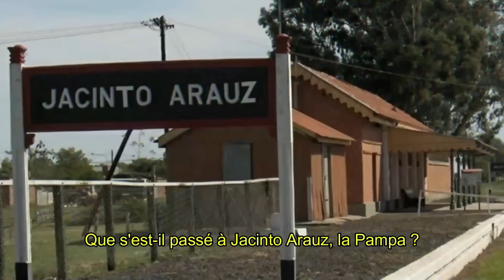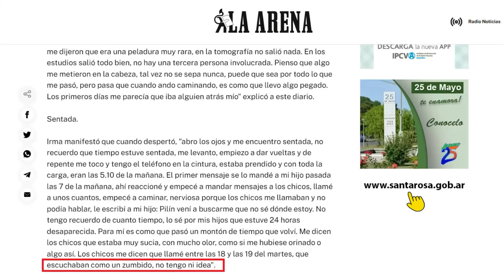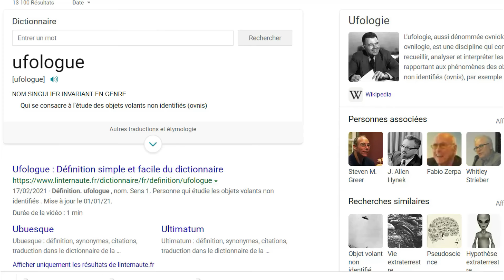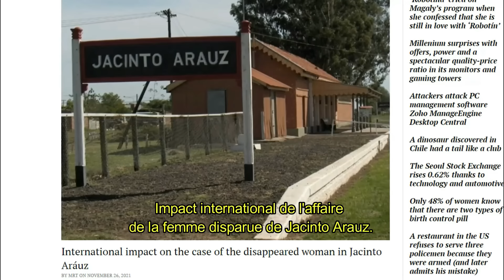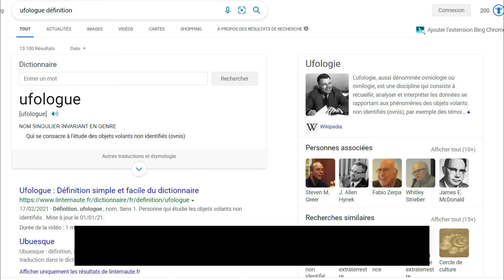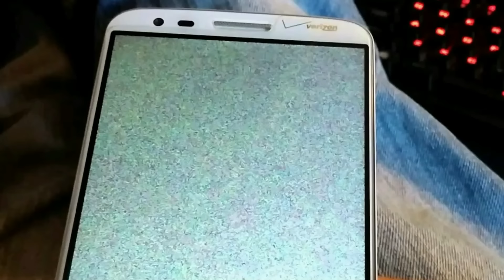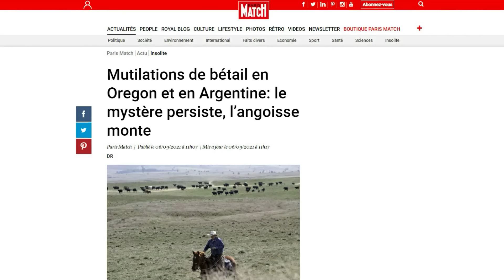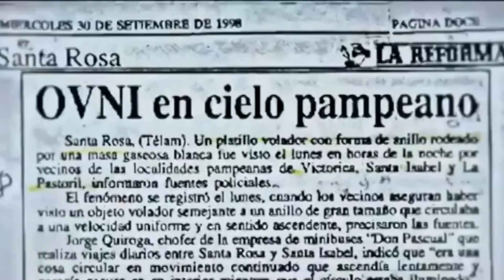LA DISPARITION LA PLUS FLIPPANTE DE 2021 | IRMA RICK (DMKMY)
Le 16 novembre 2021, Irma Rick a disparu dans des circonstances très étranges à Jacinto Arauz dans une zone rurale d’Argentine. Son histoire effrayante fascine de nombreux observateurs partout dans le monde. Irma est-elle juste une mythomane ou a-t-elle vraiment vécu une expérience extraordinaire ? Et si elle avait été « abductée » par une forme d’intelligence venue d’ailleurs ? Le mystère reste complet à l’heure actuelle. Dans cette vidéo, Lionel Camy vous présente les faits et les différentes explications possible. Il aborde aussi le délicat sujet du phénomène OVNI et passe en revue les 10 points communs entre les «abductions classiques » et le récit d’Irma Rick…

00:00 Intro
03:26 Les faits
20:13 Commentaires et analyses
20:25 Des hallucinations ?
21:15 Un voyage impossible pour Irma
21:49 Transportée mais par qui ou par quoi ?
22:10 Craquage mental et auto-stop ?
22:43 Les autres zones d'ombre
23:39 Un autre témoin
25:11 Analyse sous l'angle ufologique
25:54 Rappels indispensables sur le phénomène OVNI
32:50 La question des abductions
33:33 Les 10 points communs entre les abductions et le récit d’Irma
42:27 Conclusion
43:30 La Pampa : zone paranormale ?

Auteur passionné d'affaires criminelles, de mystères et de randonnées dans la nature, Lionel est à l’origine de la série des livres "Disparus" qui compilent des affaires de disparitions effrayantes, mais vraies. En plus de l’écriture, Lionel intervient régulièrement dans des émissions gratuites sur internet : sur sa chaîne YouTube personnelle - Lionel Camy – et parfois ailleurs. Après avoir présenté les faits, il décrypte, au profit de ses abonnés, ces dossiers souvent irrésolus. Par ailleurs, Lionel est passé à la télévision (« Enquêtes Paranormales » sur C8) et a aussi fait des conférences en public.